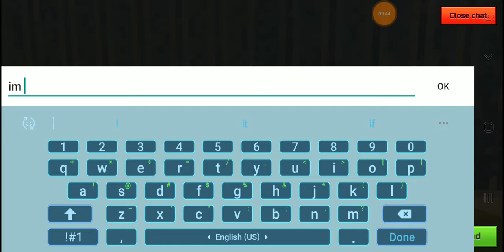Pixel Gun 3D - Arahna Bite Gameplay